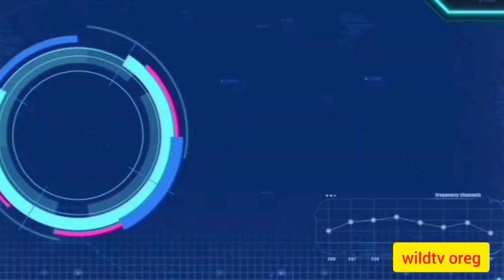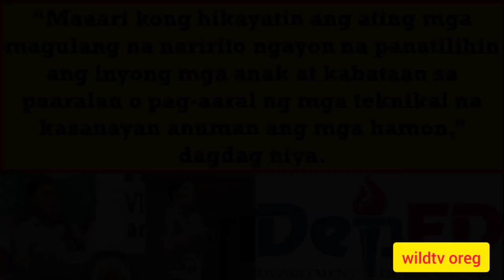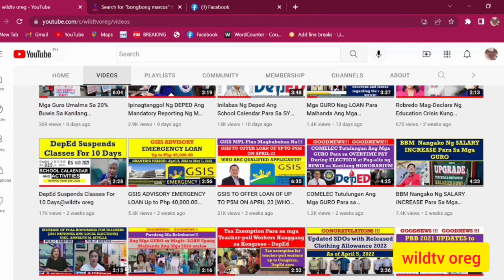INVEST IN EDUCATION - VP and DEPED Sec. SARA DUTERTE@wildtvoreg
this mdg targets to invest in education agriculture brainly
best way to invest for child education in india
why did the bourgeoisie invest in education
it is better to invest in education than business
what is invest in education
invest in child education
invest in college education
investing in children's education quotes
investment in childhood education
investment in education by country
investment in education is called
investment in education in china
investing in education emerging challenges
investment in education per capita by country
companies that invest in education
countries that invest in education
canada invest in education
invest in your child's education quotes
how to invest in children's education
why invest in early childhood education
invest in your child's education
countries that invest the most in education
does disney invest in education
why did colonial powers invest in the spread of education
invest in education young doctor programme
what does it mean to invest in your education
how much does china invest in education
why do we need to invest in education
how much does india invest in education
how much does the government invest in education
essay on why nigeria should invest in polytechnic education
invest in education essay
invest in employee education
invest in early education
what is e teaching
what is e education
e education full form
invest in education foundation
investment in education for
investing in free education
invest in my education fidelity
investment education for beginners
investment education firm
investment education future
investment education funds
investing in innovation for education act of 2015
investment in training and education for workers and producers
fidelity invest in my education
it is more important to invest in further education
how to invest for child education in india
government should invest in education
government invest in education
could a government invest too much in education
why can't unstable governments in africa invest in education
why is it important to invest in early childhood education
j investments
j invest dermatol impact factor
j invest med
j & e investments llc
j investigative dermatology
ways in which kenya invest in education
what is k1 education
how is k-12 education funded
what is k school
luke messer invest in education
invest in education london
invest in more education
investing in your education meaning
how investment in education might reduce poverty
invested education marske
what does investment in education mean
money invest in education
what is investment in education
meaning of invest in education
invest in nursing education
investment in education in nigeria
is investing in education worth it
why nigeria should invest in polytechnic education
why we need to invest in physical education
why we need to invest in education
why should india invest in the education of its population
invest in education org
how to invest in online education
to invest in their education
peter murphy invest in education
why should students invest in post-secondary education
fidelity invest in my education program
invest in education quotes
investing in quality education
invest in your education quote
investor education meaning
what is an investment in education
why become a qs
is qs a good investment
difference between qa and qe
reasons to invest in education
why invest in registered education savings plan
what is r and d investment
education stocks to invest in
why should we invest in early childhood education
invest in self education